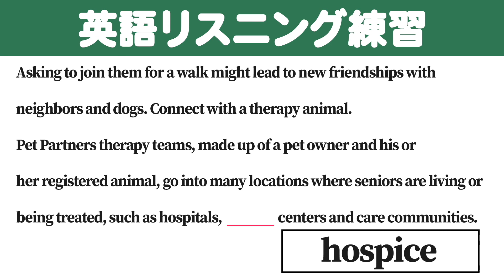[1分] [英検/TOEIC] 英語のリスニング練習 V8